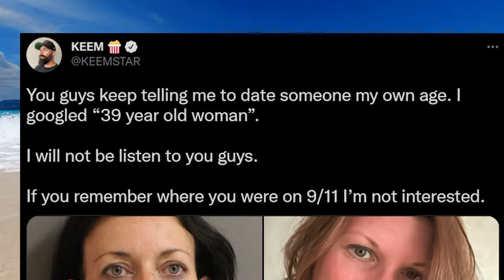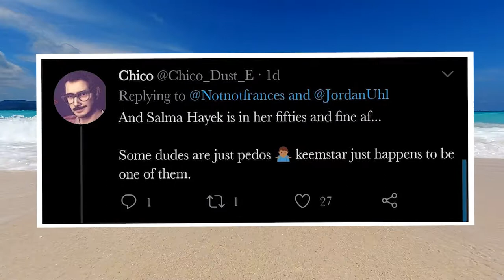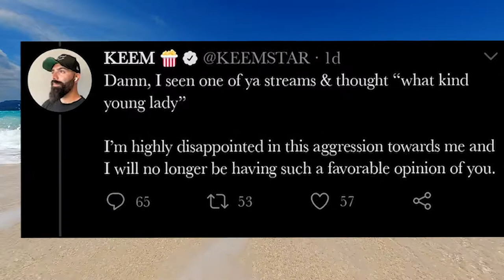WHY Keemstar used photo of DEAD woman and called her UGLY! Receives BACKLASH!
Keemstar uses photo of MISSING woman to explain THIS! Receives BACKLASH!…The drama to spill today is too much for you to ignore, so sit tight, grab your tea and enjoy this tea sesh session with Mood Gossip.

0:00 - INTRO
0:35 - Keemstar makes fun of a dead woman?
1:28 - Why Keemstar used the photo of the victim of 9/11?
2:21 - Fans give back to Keemstar
2:52 - Keemstar Responds back
4:44 - Outro
Do you think that Keemstar should publicly apologize for his acts?

Mood Gossip always covers the best news for you and presents you with the hottest tea possible. Keep Loving! ❤️🤗💕